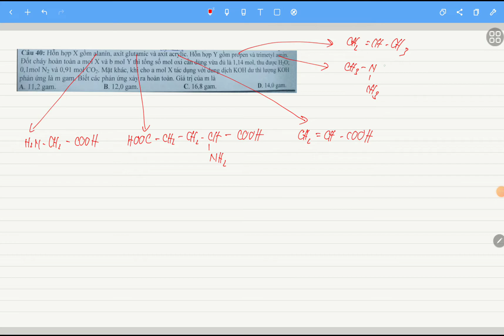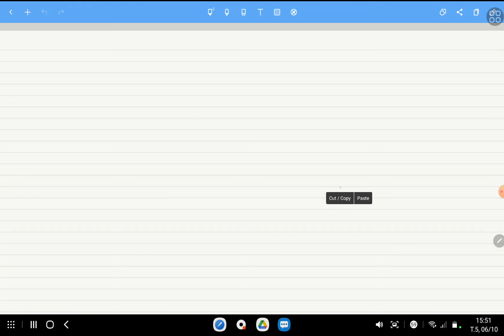Quy đổi trong bài toán amino axit